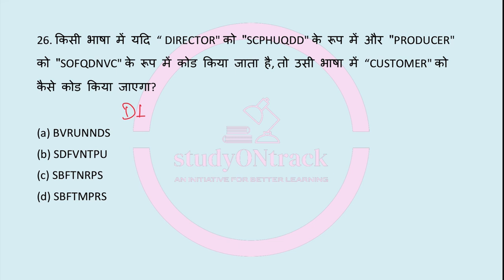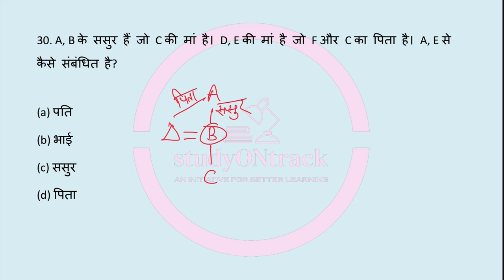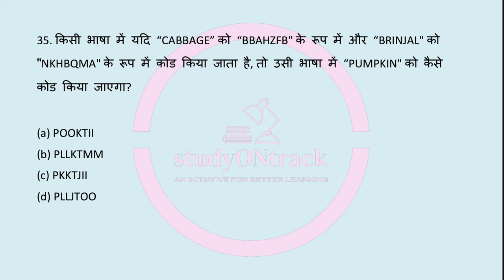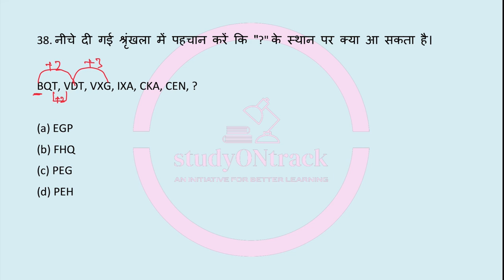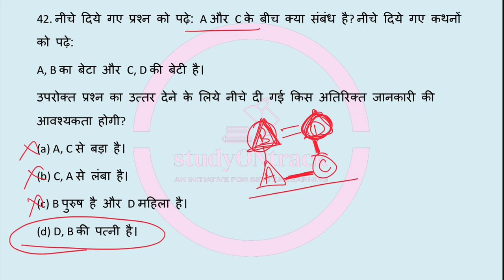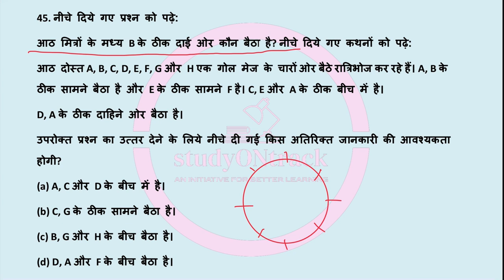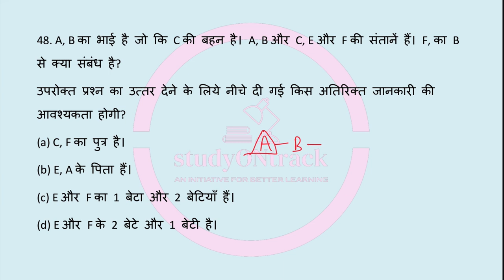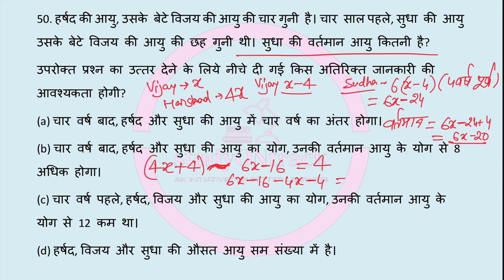UPSSSC VDO Previous Year Question Paper 2018| ग्राम विकास अधिकारी VDO भर्ती परीक्षा 2018 |Reasoning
UPSSSC VDO Previous Year Question Paper | ग्राम विकास अधिकारी VDO भर्ती परीक्षा 2018 |VDO PAPER 2018

👉आप हमारे फेसबुक पेज को LIKE करके हमसे फेसबुक पर भी जुड़े